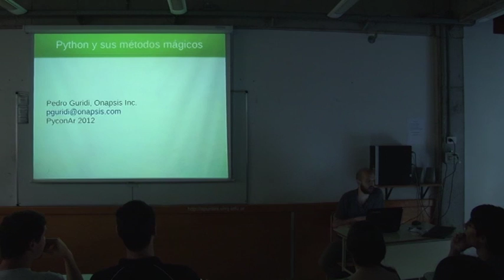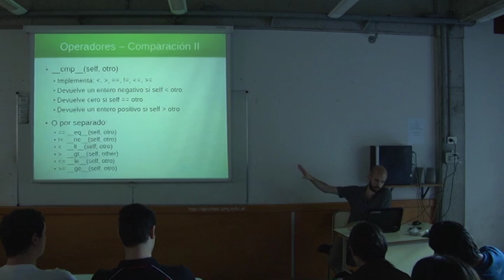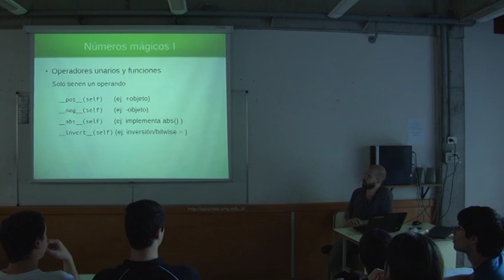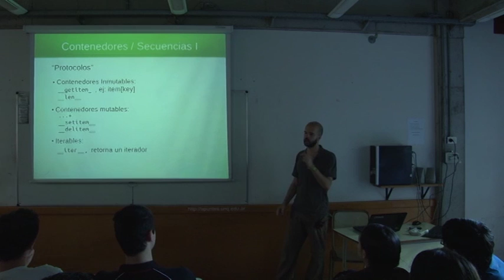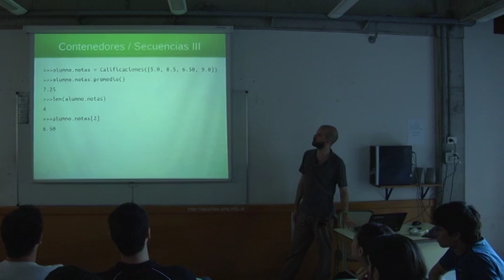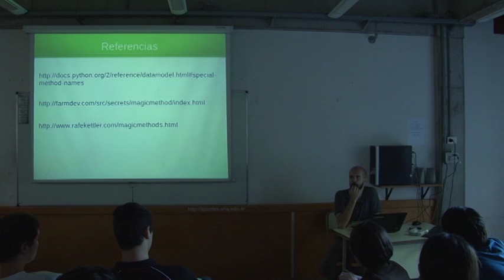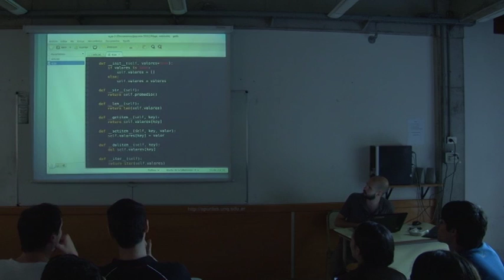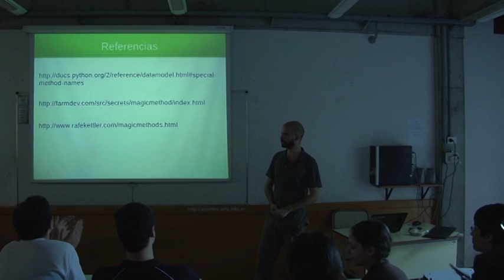Python y sus métodos mágicos - Pedro Ignacio Guridi - PyConAr 2012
En Python existen métodos con significados especiales, cuyos nombres siempre comienzan y terminan con dos guiones bajos. La idea de esta charla es entender que son esos métodos y encontrarles un uso práctico, especialmente, en la programación orientada a objetos. En esta charla veremos como utilizar dichos métodos para que nuestras clases se comporten de manera mas intuitiva, y escribir código mas elegante.